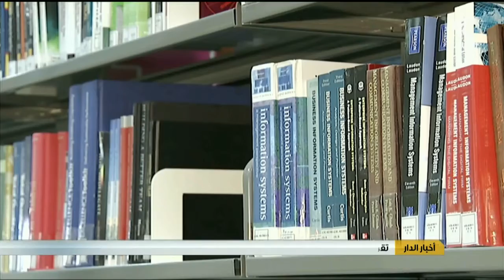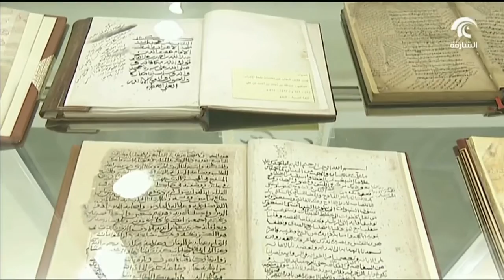أخبار الدار: مكتبة الشارقة تحصد جائزة أفضل المكتبات من حيث نظام إدارة المكتبات